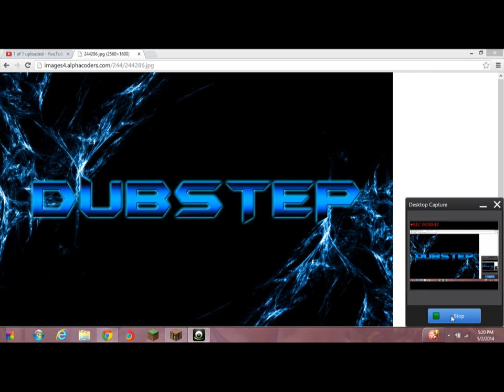My Dubstep Dups Romp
To make this I used the dubstep construction app for iPhone 5c